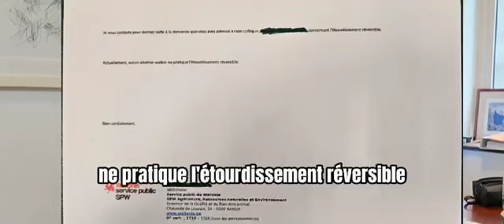Ahmed bat le beurre!